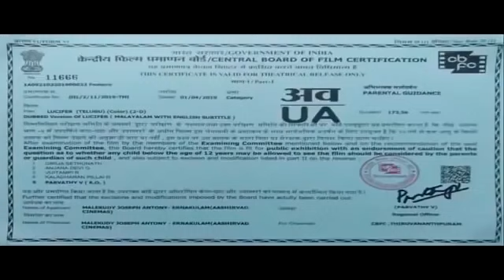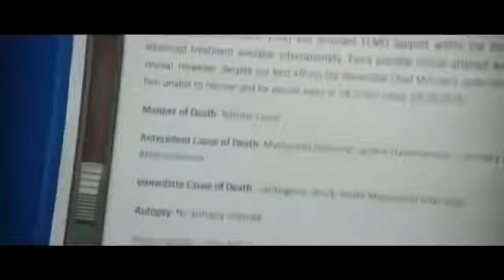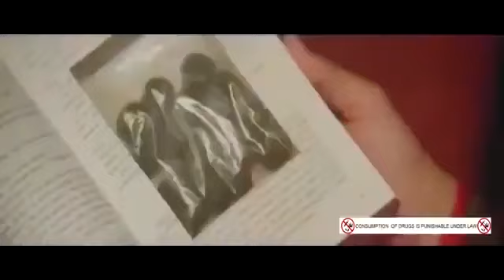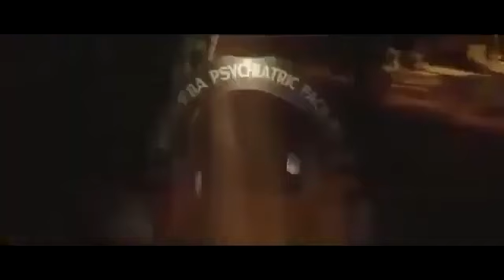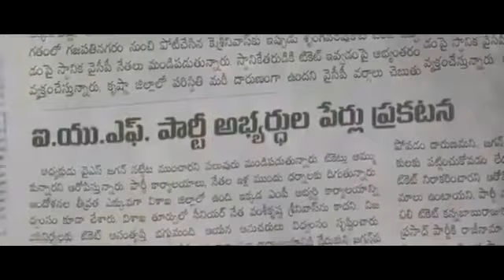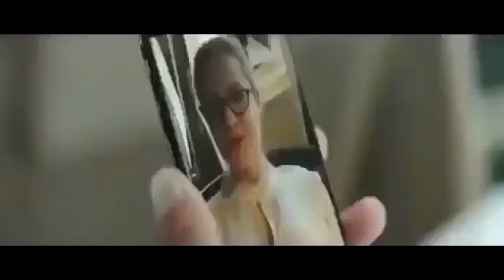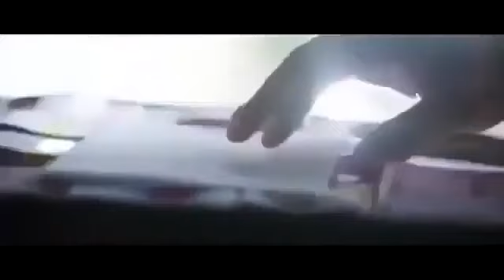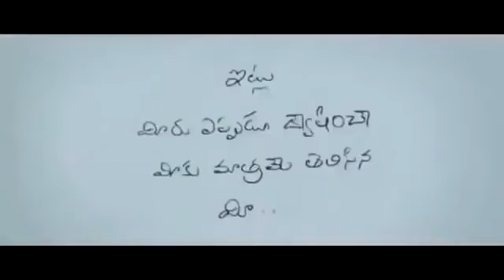mohan lal new movie in telugu entertainment full movie 2021